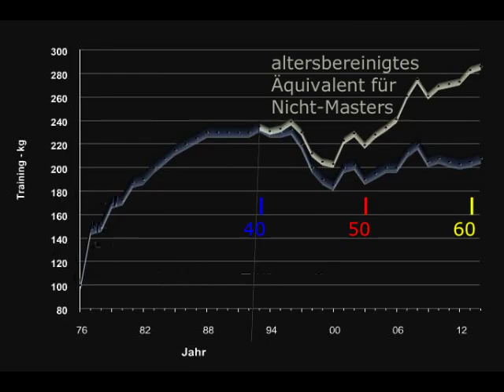Raw Bankdrücken - Walter Kurda - 2015